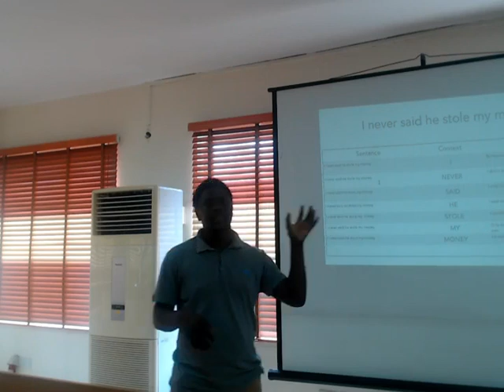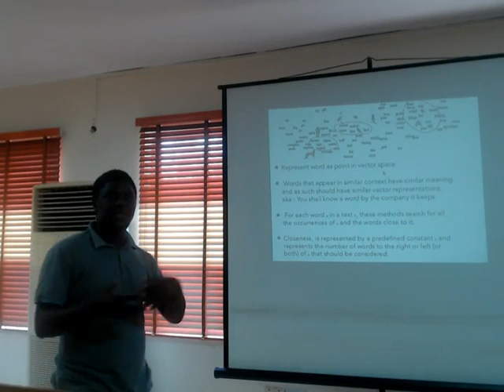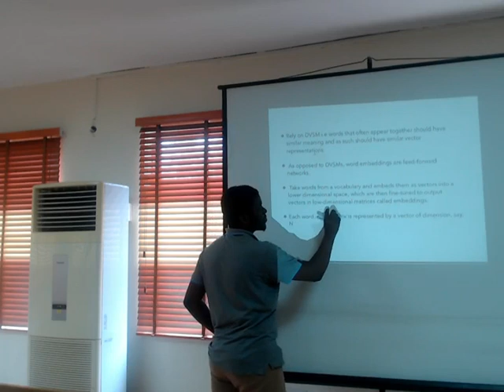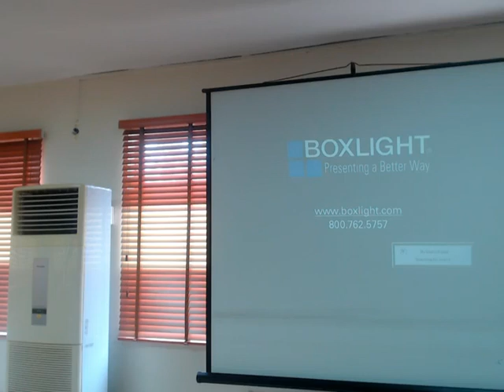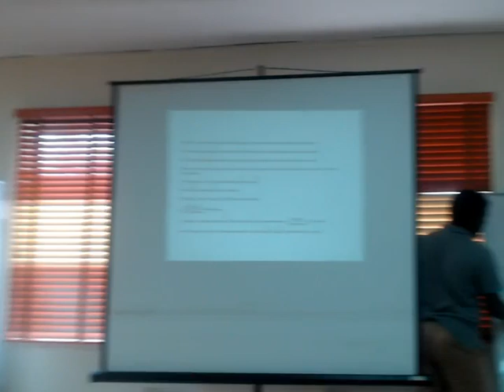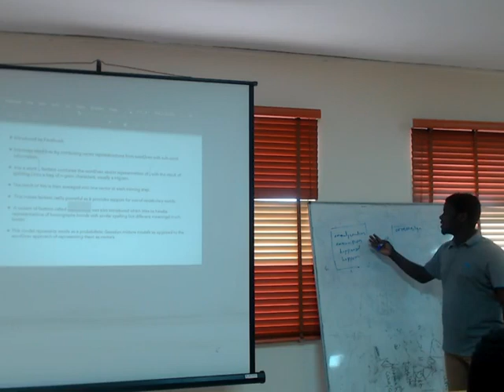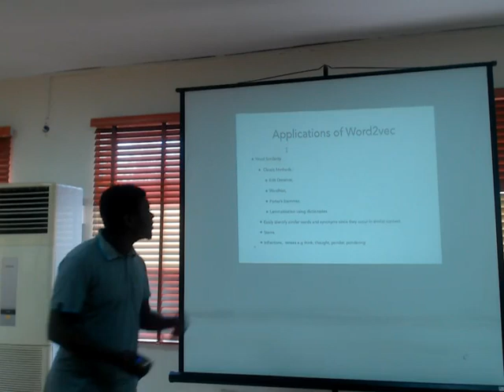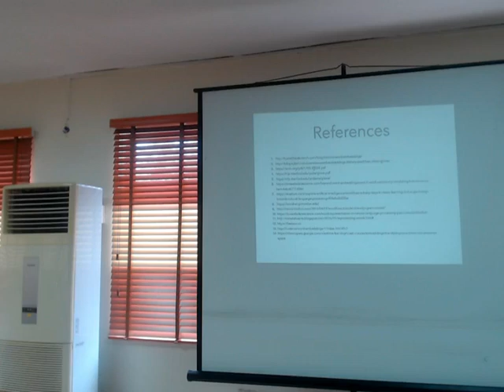NLP Week 6: Methods For Representing Meanings of Words